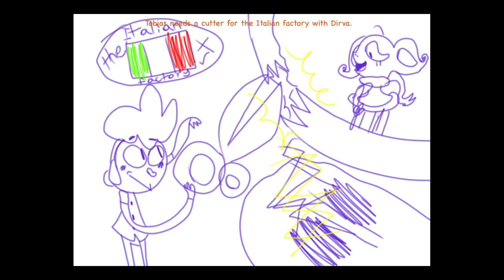Cursed Oswaldo Comic! (Comic by VictorCalavera12)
The practice…